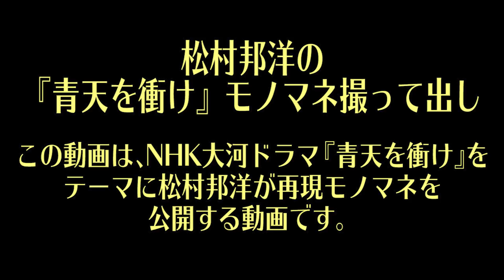合本銀行作りに栄一猛勢！三井組 vs 小野組の小競り合い勃発「第32回 栄一、銀行を作る」｜NHK大河ドラマ 青天を衝け 撮って出し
これまでの青天を衝け解説シリーズはこちら

視聴者の皆さま、動画の感想、今後取り上げて欲しいテーマのリクエストなどあれば、コメント欄にお寄せください。